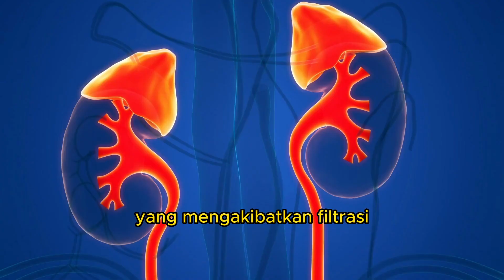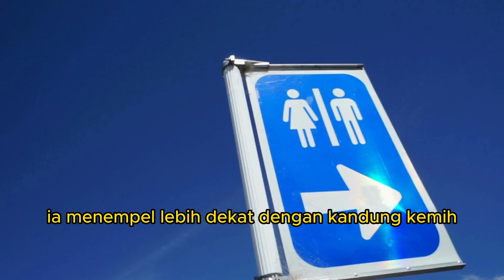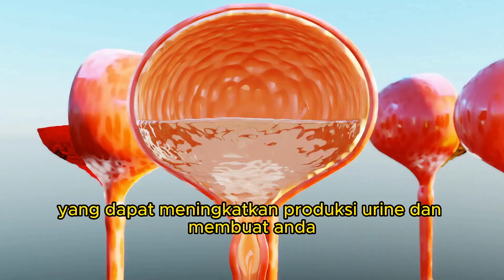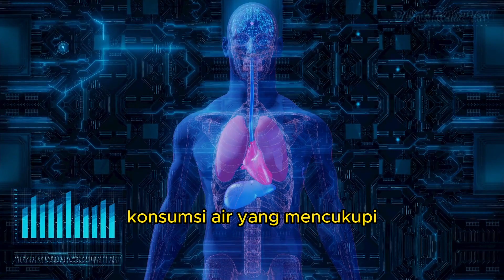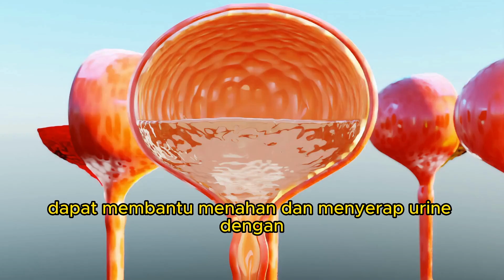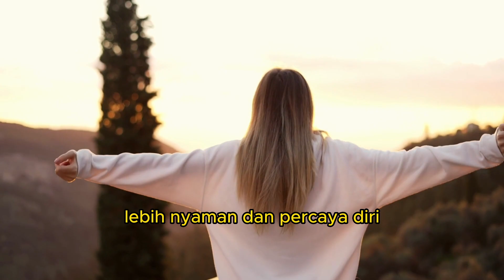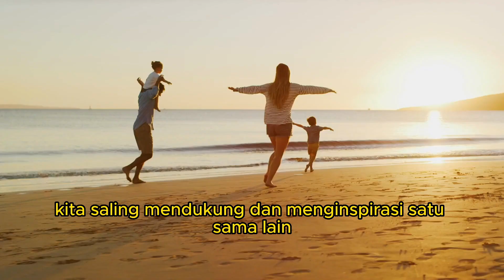Bahayakah Ibu Hamil Sering Buang Air Kecil?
Selamat datang di saluran YouTube kami! Pada video ini, kita akan menjelajahi fenomena umum yang dialami oleh banyak ibu hamil, yaitu sering buang air kecil.

Kami akan menjawab pertanyaan umum "Kenapa bumil sering buang air kecil saat hamil, dan apakah hal ini berbahaya?" Kami akan membahas faktor-faktor yang mempengaruhi frekuensi buang air kecil selama kehamilan, termasuk perubahan hormonal dan penekanan fisik pada kandung kemih. Kami juga akan memberikan informasi tentang apa yang dianggap normal dan kapan perlu berkonsultasi dengan dokter jika ada kekhawatiran.

Baca "Kenapa Ibu Hamil Sering Buang Air Kecil? Intip 6 Cara Mengatasinya!" selengkapnya di sini

Mari kita jelajahi bersama mengapa sering buang air kecil terjadi pada bumil dan apakah ada hal-hal yang perlu diwaspadai. BukuBumil Kehamilan SRT-LINK-DONE